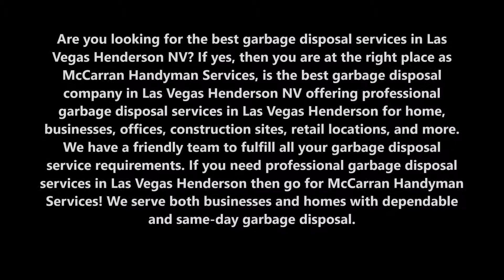Garbage Disposal Services in Las Vegas Henderson NV | McCarran Handyman Services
Professional Garbage Disposal Services in Las Vegas Henderson NV | McCarran Handyman Services

Are you looking for the best garbage disposal services in Las Vegas Henderson NV? If yes, then you are at the right place as McCarran Handyman Services, is the best garbage disposal company in Las Vegas Henderson NV offering professional garbage disposal services in Las Vegas Henderson for home, businesses, offices, construction sites, retail locations, and more. We have a friendly team to fulfill all your garbage disposal service requirements. If you need professional garbage disposal services in Las Vegas Henderson then go for McCarran Handyman Services! We serve both businesses and homes with dependable and same-day garbage disposal.

GET PROFESSIONAL GARBAGE DISPOSAL SERVICES IN LAS VEGAS HENDERSON NV

BEST LAS VEGAS HENDERSON GARBAGE DISPOSAL SERVICES

We take almost anything that is non-hazardous that two people can lift: old unwanted furniture and appliances, garden waste, building and renovation debris, excess packaging and cardboard, office furniture and equipment, electronics and TVs – we take it all, whether you have a lot or a little. We make sure it gets disposed of properly through donation, or recycling. The tip is always our last resort. And, best of all, we sweep up after ourselves, giving you your space back in mint condition.

Why Use McCarran Handyman Services Garbage Removal Services in Las Vegas Henderson?

Other than our commitment to recycling or donating as much of what we pick up as possible, we consider our commitment to excellent customer service the one thing that makes us different from all the other rubbish removal services in Las Vegas Henderson.

We all know that trades businesses are notorious for not turning up on time, if they turn up at all! At McCarran Handyman Services, we make a point of calling ahead and letting our clients know when we are going to be there. Your time is valuable, which is why we commit to a two-hour promise window so you know when we’ll be around to pick up your rubbish. And we try our best to stick to our word.

BEST GARBAGE DISPOSAL SERVICES LAS VEGAS HENDERSON NV